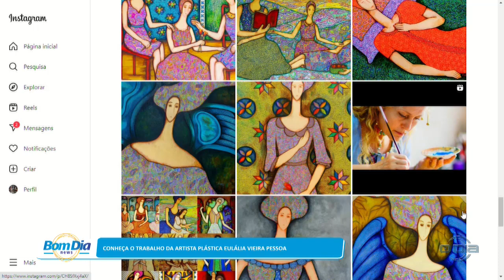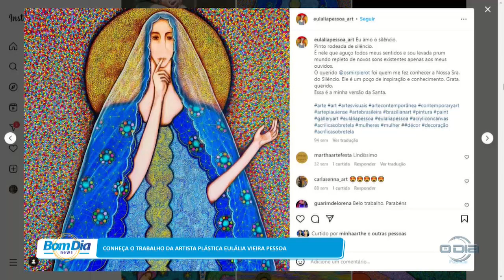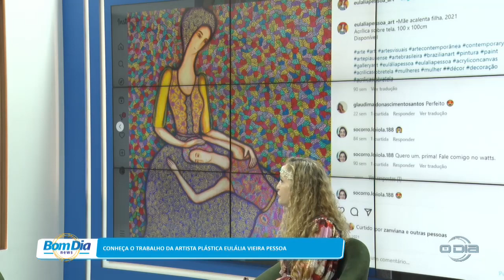Conheça o trabalho da artista plástica Eulália Vieira Pessoa 27 03 2023